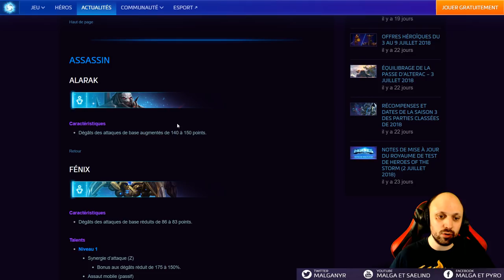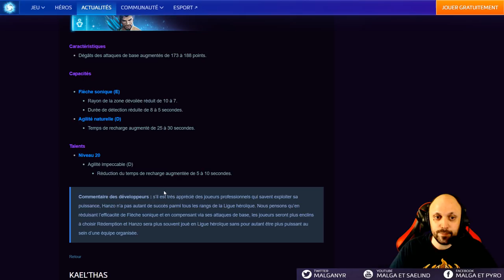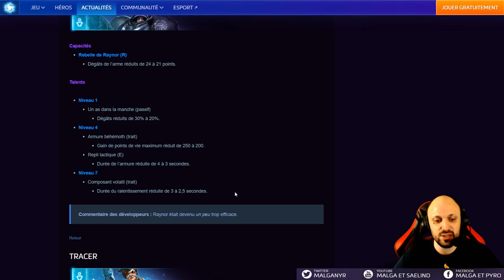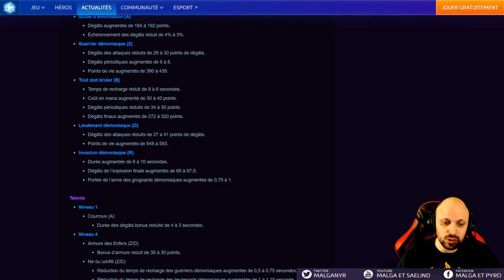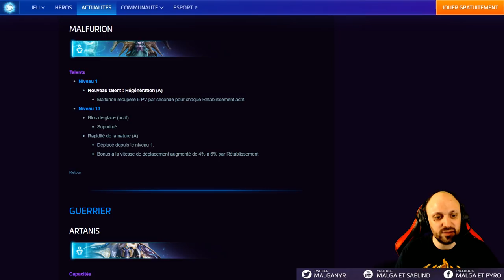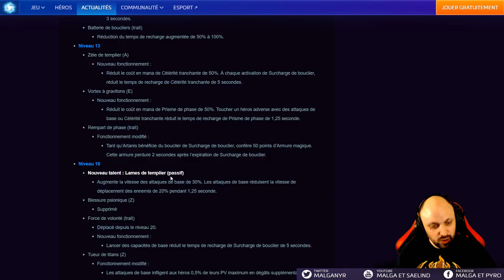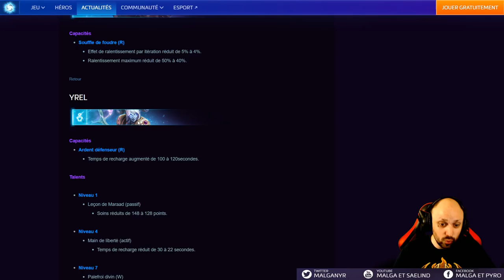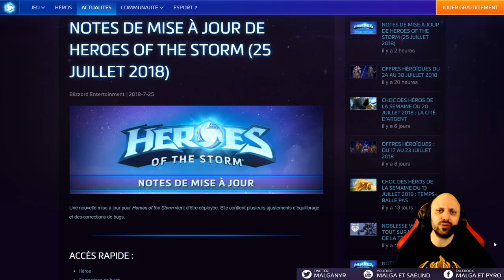[HotS] Patch Equilibrage 2.35.1 (Raynor / Fenix / Asmodan / Artanis)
Voici l'analyse du patch 2.35.1
Patch d'équilibrage Yrel (rework Artanis)

Alarak : 0:22
Fénix : 1:19
Genji : 4:02
Hanzo : 6:37
Kael'thas : 9:51
Raynor : 11:05
Tracer : 15:31
Asmodan : 16:42
Bourbie : 24:08
Sgt Marteau : 25:47
Deckard : 26:21
Malfurion : 27:50
Artanis : 29:07
Kramer : 37:35
Cho : 40:04
Diablo : 40:59
Yrel : 41:45
Conclusion : 47:45